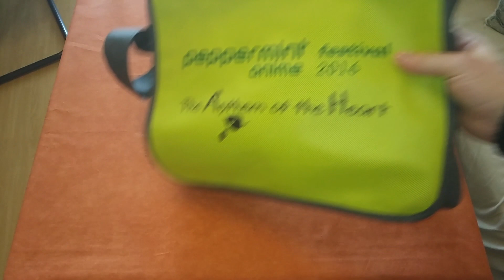Auslosung peppermint anime festival Tasche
Sorry Sorry Soooooorrryyy für den krassen Delay.